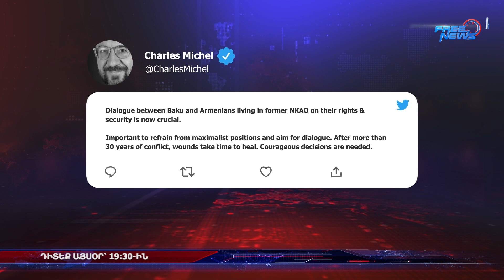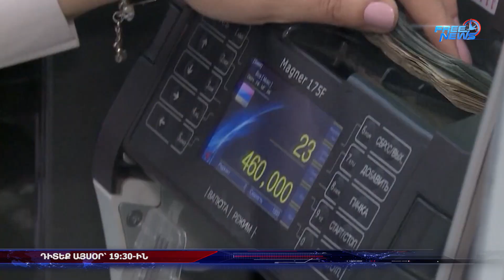Դիտեք այսօր՝ Ազատ լուրերում. 30.05.2023 | 19:30